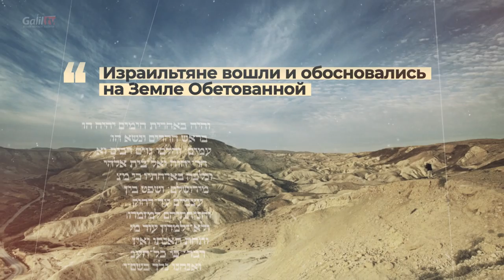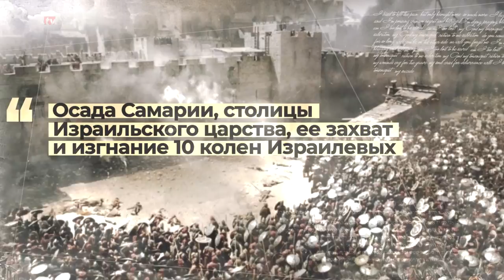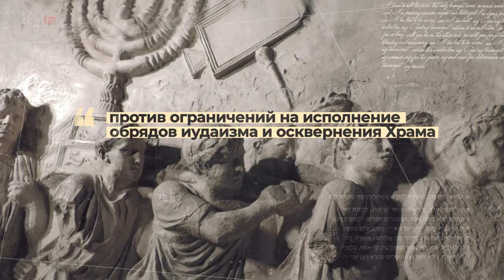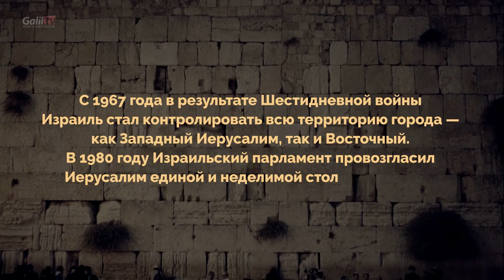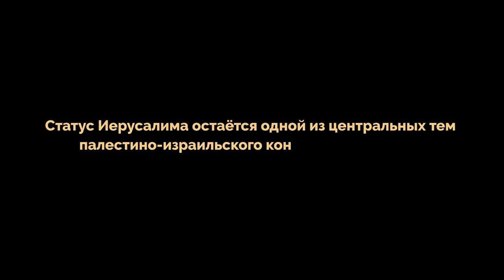Иерусалим - столица Израиля (ключевые периоды в истории)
Иерусалим: Исторические факты за 6 минут
Численность населения Иерусалима на начало 2020 года - около 1 миллиона человек;
Город является священным для трёх крупнейших религий - иудаизма, христианства и ислама;
23 января 1950 года Израильский парламент провозгласил Иерусалим столицей Государства Израиль;

Иерусалим: Ключевые периоды в Истории
00:35 ~ 13-12 века до н.э. – Израильтяне зашли и обосновались на Земле Обетованной;
00:44 ~ 1020 г. до н.э. – Основание Израильского царства. Первый царь Саул;
00:56 ~ 1000 г. до н.э. – Захват Иерусалима Давидом и перенос столицы в Иерусалим;
01:06 ~ 960 г. до н.э. – Царь Соломон возводит в Иерусалиме Первый храм – сердце национальной и духовной жизни еврейского народа;
01:22 ~ 930 г. до н.э. – Распад Объединённого Царства на южное царство (Иудея) и северное (Израиль);
01:36 - 722 г. до н.э. – Осада Самарии, столицы Израильского царства, ее захват и изгнание 10 колен Израилевых;
01:54 - 586 г. до н.э – Покорение Иудеи вавилонянами; разрушение Иерусалима и Первого храма; изгнание иудеев в Вавилонию;
02:14 - 538 г. до н.э. – Завоевание Вавилона персами и Декларация Кира.  Изгнанники имеют право вернуться на родину и отстроить Храм. Многие евреи возвращаются в Иерусалим;
02:37 - 516/515 г. до н.э. – Завершение строительства и освящение Второго Храма  в Иерусалиме;
02:48 - 332 г. до н.э. – Захват Израильского царства Александром Македонским и начало эллинизации;
03:03 - 167 г. до н.э. – Восстание (Маккавеев) против ограничений на исполнение обрядов иудаизма и осквернения Храма;
03:16 - 164 г. до н.э. – Освящение Второго Храма (праздник Ханука);
03:26 - 140 г. до н.э. – Провозглашение независимости Иудеи. Шимон бен-Матитьяху основывает Хасмонейскую династию;
03:39 - 63 г. до н.э. – Захват Израиля Помпеем и начало римского правления;
03:49 - 20 г. до н.э. – 4 г. до н.э - Назначенный римлянами царь Ирод начинает перестраивать Храм в Иерусалиме;
04:04 ~ 30 г. н.э. – Распятие Иисуса Христа;
04:12 - 66 г. н.э. – Евреи поднимают восстание против римлян;
04:19 - 70 г. н.э. – Разрушение Иерусалима и Второго Храма;
04:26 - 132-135 гг. – Восстание Бар-Кохбы против римлян;
04:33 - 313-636 гг. – Византийское правление;
04:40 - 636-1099 гг. – Арабское правление;
04:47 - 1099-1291 гг. – Правление крестоносцев;
04:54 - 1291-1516 гг. – Правление мамлюков;
05:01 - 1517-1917 гг. – Османская империя;
05:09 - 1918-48 гг. – Британский мандат;
05:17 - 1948 гг. – Конец британского мандата и провозглашение Государства Израиль;
05:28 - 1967 гг. – Шестидневная война; воссоединение Иерусалима;

С 1967 года в результате Шестидневной войны Израиль стал контролировать всю территорию города - как Западный Иерусалим, так и Восточный. В 1980 году Израильский парламент провозгласил Иерусалим единой и неделимой столицей Израиля

Статус Иерусалима остаётся одной из центральных тем палестино-израильского конфликта до сих пор